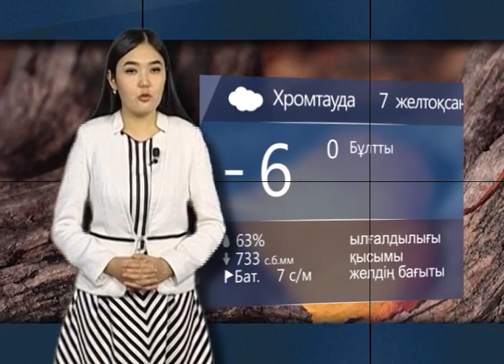Күндерек (Рика ТВ) 6 желтоқсан 2018 жыл